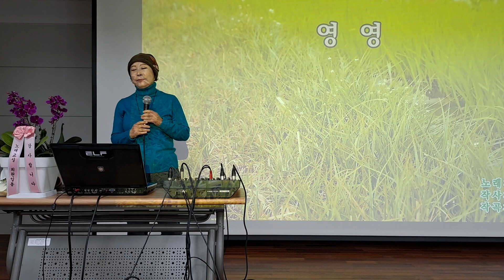나훈아#영영#주정임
고촌농협노래교실 주정임님 노래